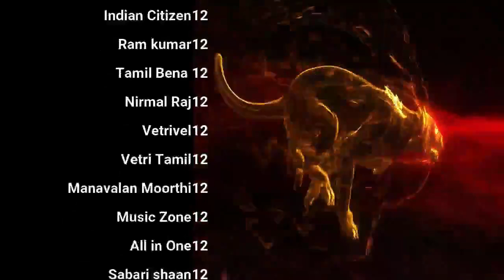Day 12 நிலையற்ற உலகில் நிலைபெறும் கனவு ஏன்? & more QA | Season 9 Celibacy 90 days challenge Tamil🙏